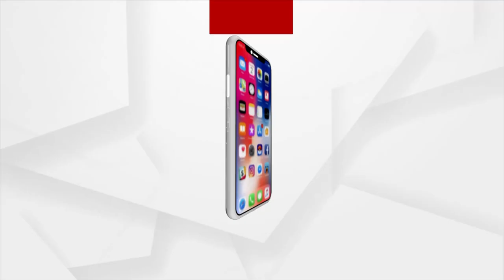Yoga Asanas for Shoulder Relief | Part-2 | Yoga Shakti by Argus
The shoulder has a wide and versatile range of motion. When something goes wrong with your shoulder, it hampers your ability to move freely and can cause a great deal of pain and discomfort.

Through some simple yoga asanas, one can get relief from shoulder Pain. Watch the Yoga Shakti By Argus with yoga expert Rabindra Acharya to learn asanas for common health conditions.